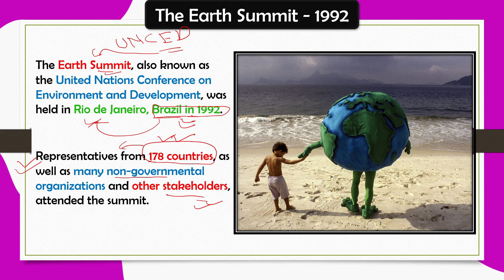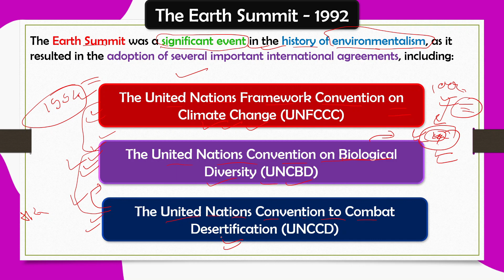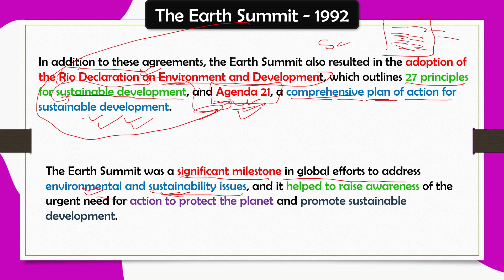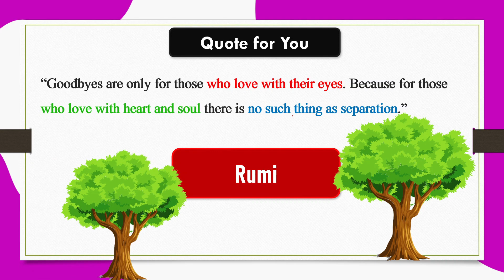Earth Summit - 1992 | पृथ्वी सम्मलेन | Rio Declaration | रियो सम्मलेन क्या है | UPSC | In Hindi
Earth Summit - 1992
The Earth Summit, also known as the United Nations Conference on Environment and Development, was held in Rio de Janeiro, Brazil in 1992.
Representatives from 178 countries, as well as many non-governmental organizations and other stakeholders, attended the summit.

In this video, we are going to discuss Earth Summit - 1992.